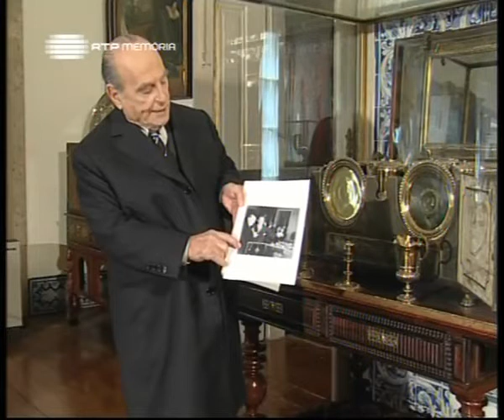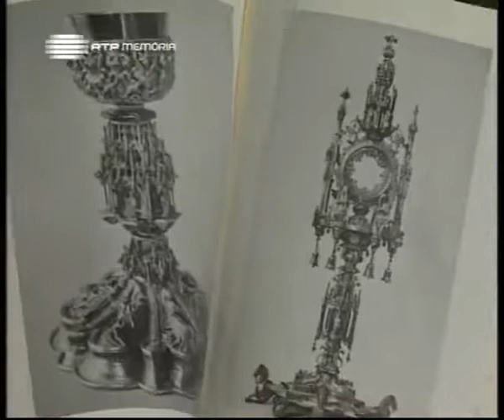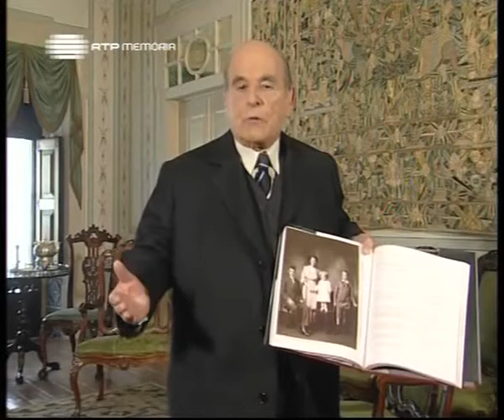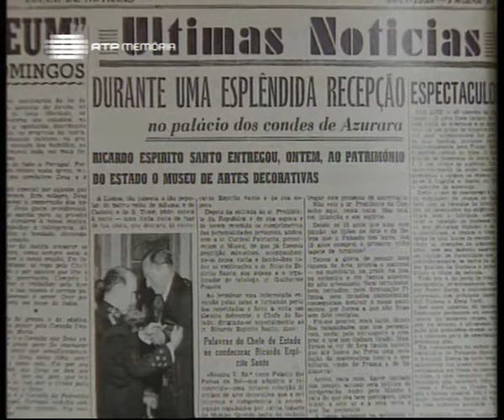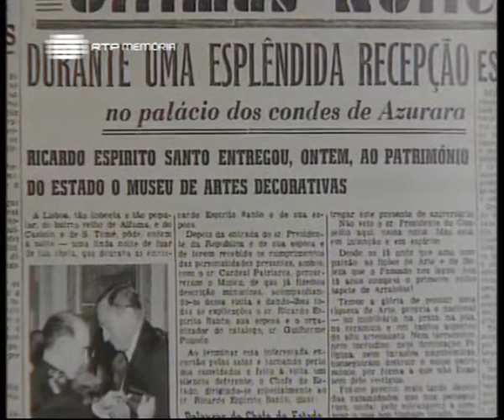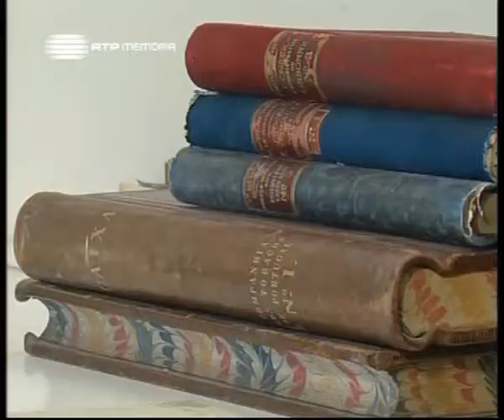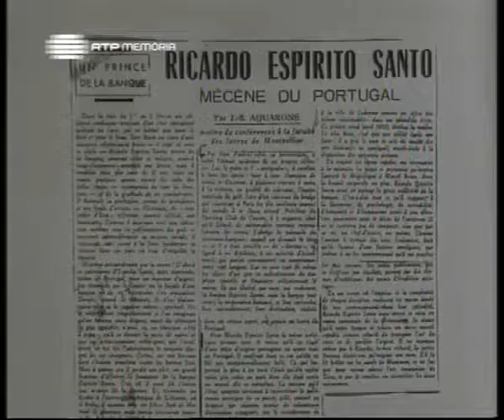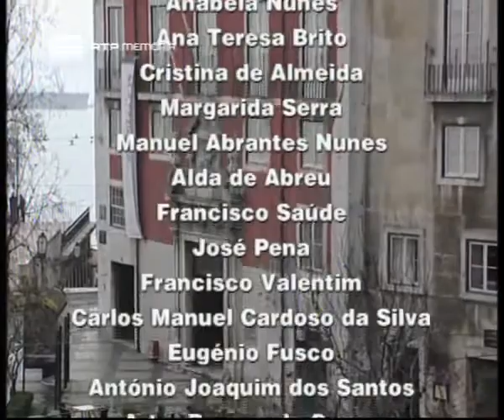A Alma e a Gente - Ricardo do Espírito Santo Silva, Banqueiro e Artista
História de Portugal
Prof. Jose Hermano Saraiva

A Alma e a Gente
Ricardo do Espírito Santo Silva, Banqueiro e Artista

RTP Memoria . 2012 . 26 min.